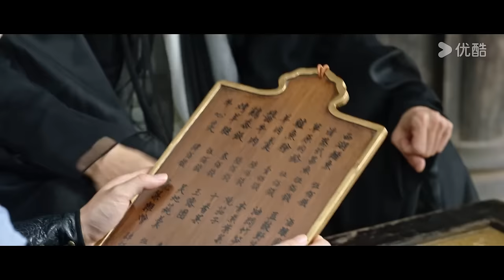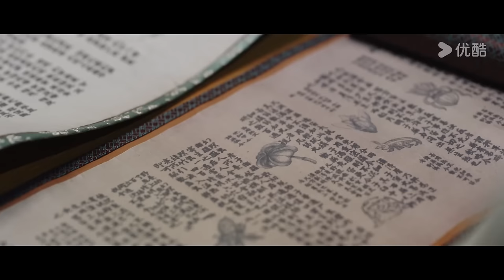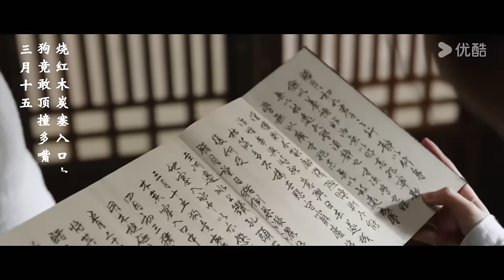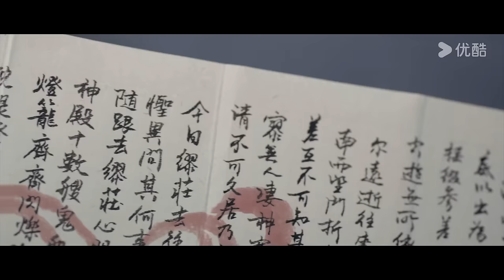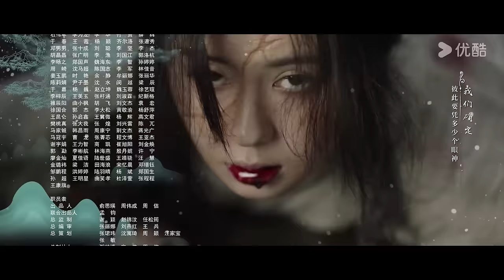MULTISUB【花间令🌺In Blossom】EP20 | 鞠婧祎携手刘学义，情意流转共赴春光！| 鞠婧祎/刘学义/吴佳怡/李歌洋 | 爱情 古装 | 优酷 YOUKU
★APP会员更新时间：首更5集，连更8天
★集数：32集

00:00 The International Website youku.tv is now available!
02:00 Download YOUKU International APP to get early access to the full show